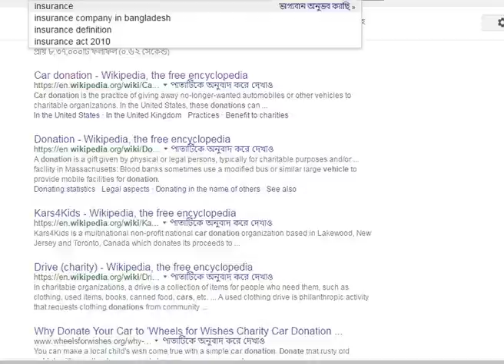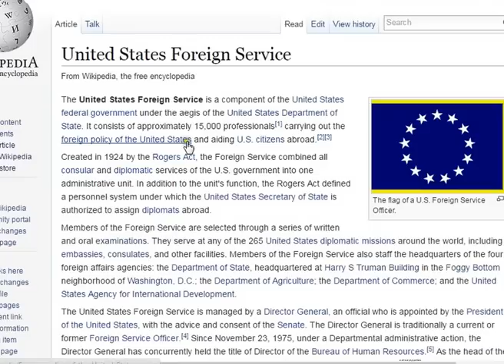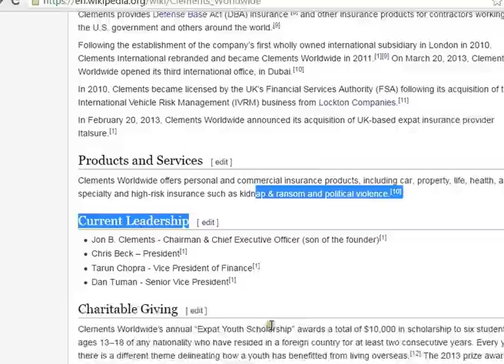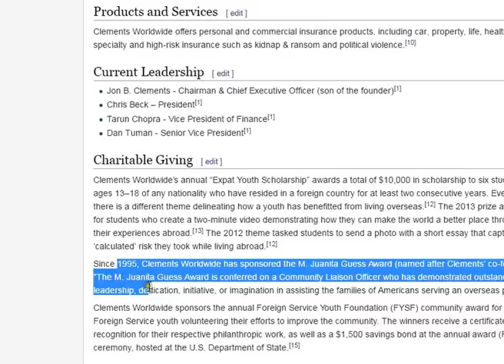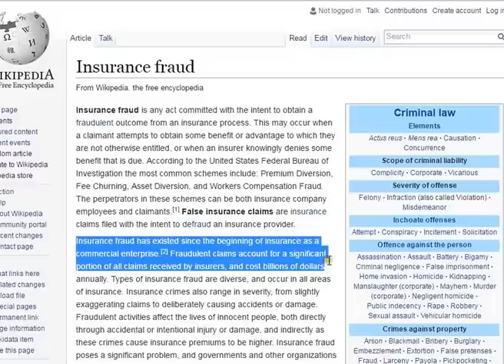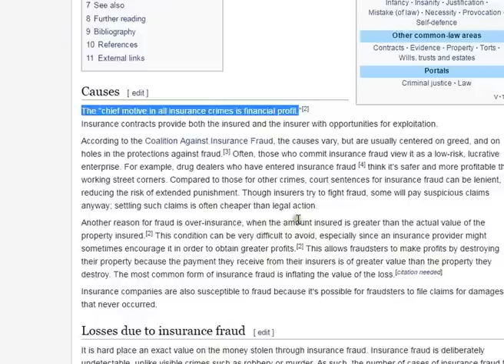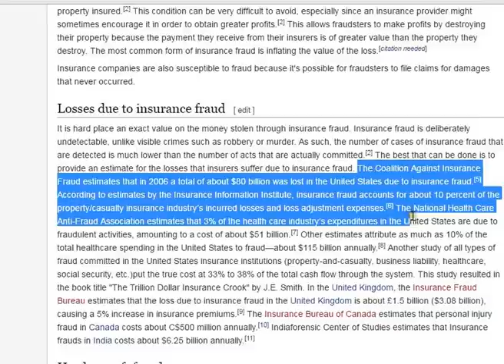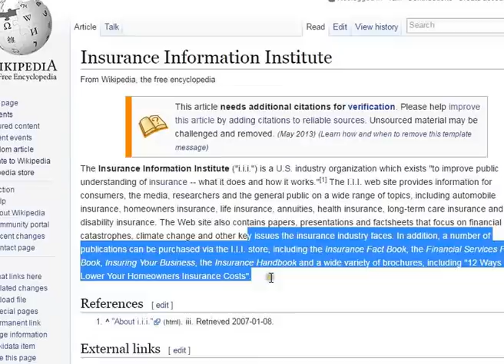Insurance Company of United State - 2016